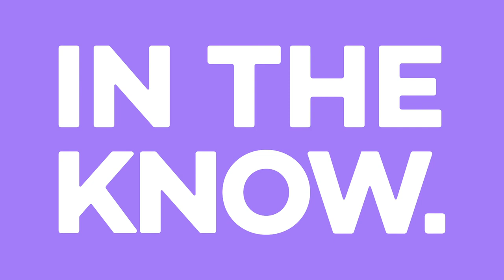Narz sits down to talk with two of the women behind the platform, Latinx in Gaming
We talk with Judith Barbosa and Cristina Amaya about starting Latinx in Gaming, and what they think about the future of esports.